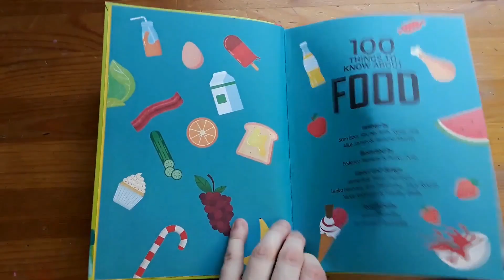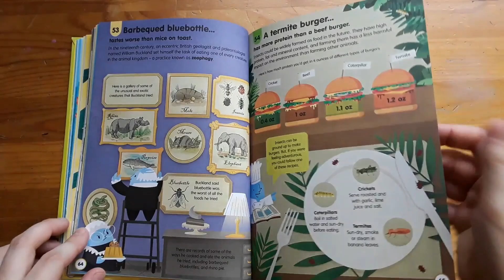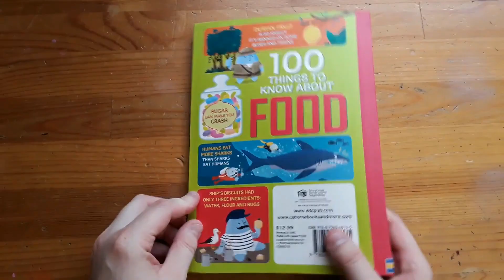Usborne 100 Things To Know About Food Flip Through!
The Usborne 100 Things to Know About Food is such a fascinating book! We learned so much, and my kids loved it! This is definitely a must-have book for your homeschool!

100 Things To Know About Food

Here are some of my favorite resources!